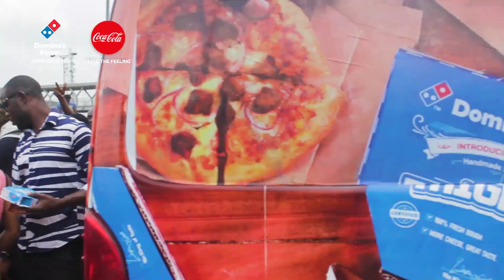Domino's Pizza and Coca Cola Mainland Storming Part 1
It was an unforgettable experience for the people of Ogudu, Ojota Ilupeju and Maryland when we stormed their location to give them a pizza experience like no other, alongside a bottle of Coca Cola to enjoy.